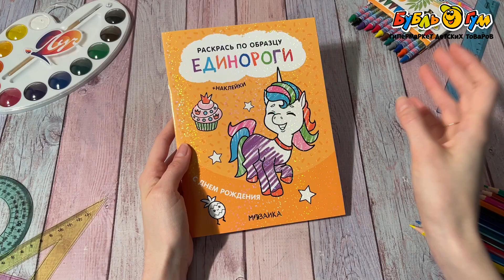Раскраска по образцу МОЗАИКА kids Единороги С днем рождения с наклейками